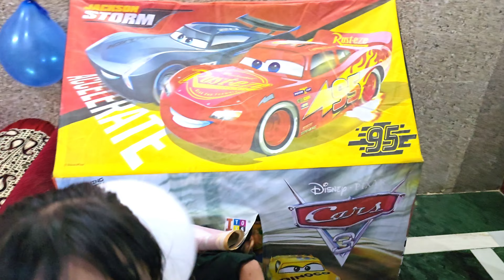PARTH BIRTHDAY PARTY AT HOME 🏡